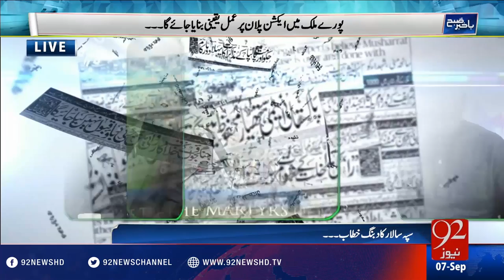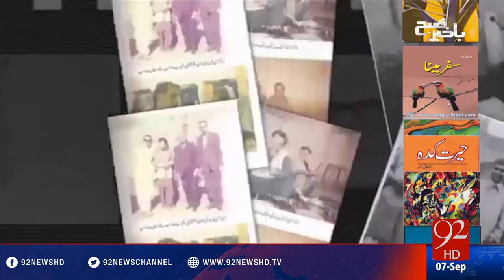Bakhabar Subh -07-09-2016 - 92NewsHD